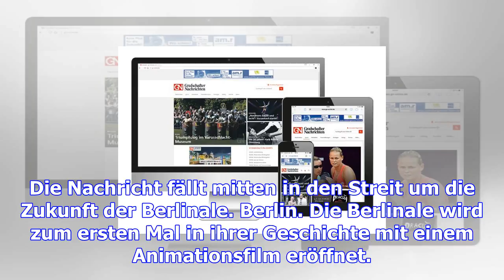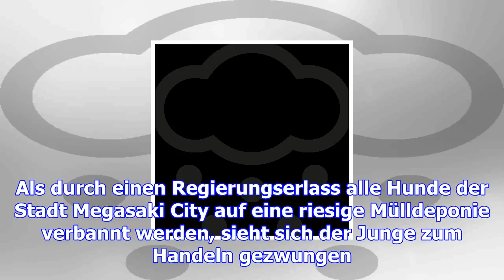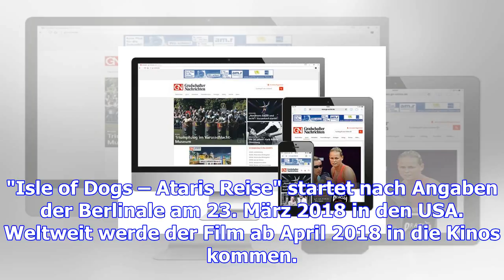68. berlinale startet mit neuem film von wes anderson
68. berlinale startet mit neuem film von wes anderson
04.12.17 UPDATE Wes Anderson eröffnet die Berlinale mit seinem Film "Isle of Dogs – Ataris Reise". E...